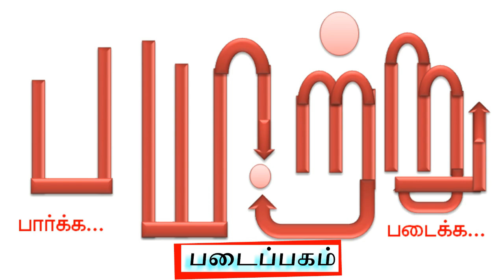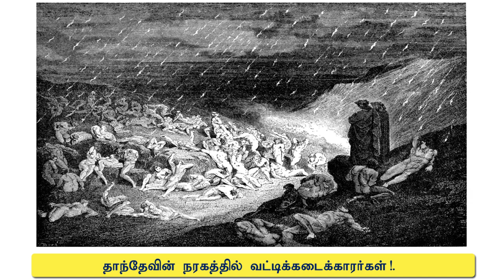வங்கி எனும் மோசடி நிறுவனம்! - நம்பர் 1 பணக்காரர் - பகுதி 3 rothschild mannar mannan | money history